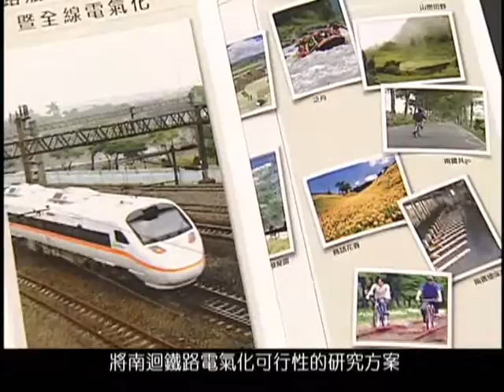0717 #25 Electric Rail for East Coast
Taiwans West Coast, with its numerous cities, has a highly developed network of highways, railways and urban metro systems. Residents of Taiwans East Coast, however, often find travel expensive and arduous. There is, however, good news. Recently, Taiwans Ministry of Transportation and Communications announced that the Hualien and Taitung railways would be electrified by as early as 2014. This would reduce travel time by train from Taitung to Taipei to four hours from the current seven.